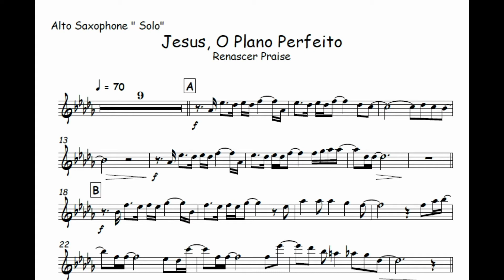Jesus, o Plano Perfeito- Renascer Praise 🎺Partitura Melódica 🎹Arranjo🎺Orquestra🎻Metais🎷Cordas🎼